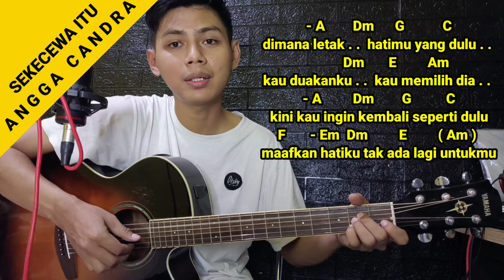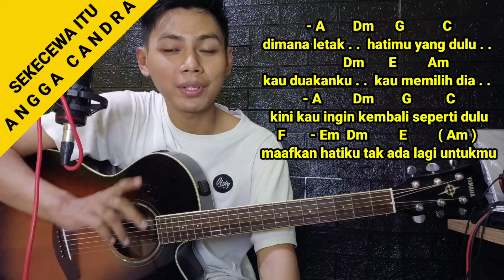(Tutorial Petikan) SEKECEWA ITU - ANGGA CANDRA | Lagu Viral Tiktok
Chord Sekecewa itu Angga candra versi petikan

Haiiii sobat! Selamat Datang dan kembali lagi Di Zenton Music... Kali Ini Saya Berbagi Tutorial Gitar.